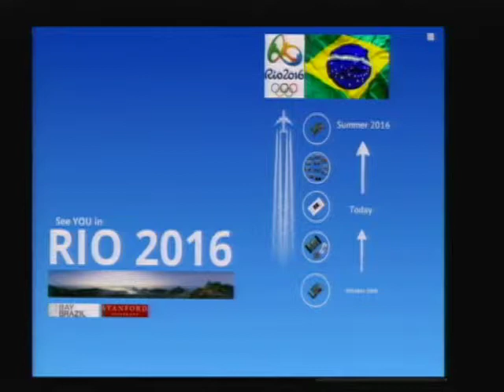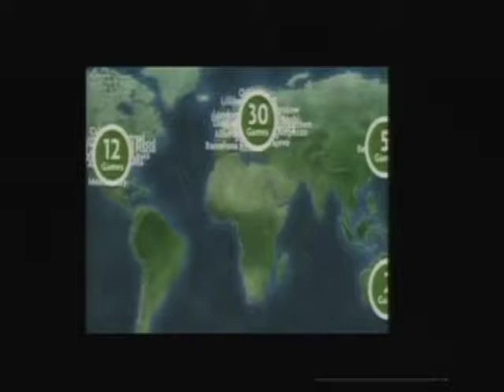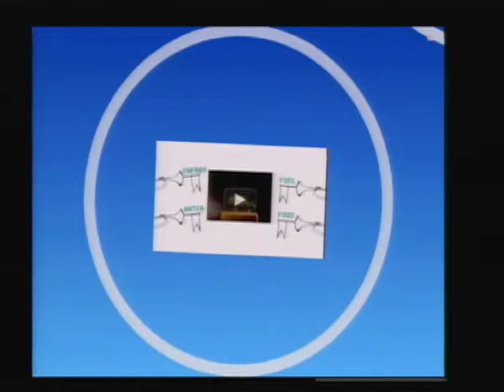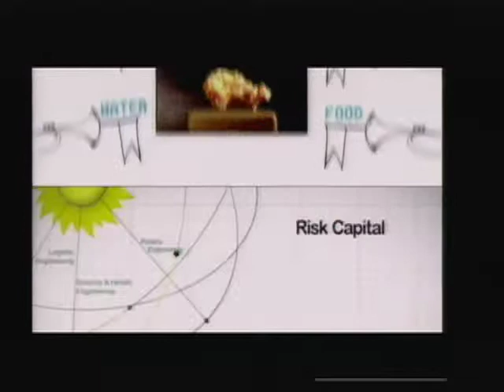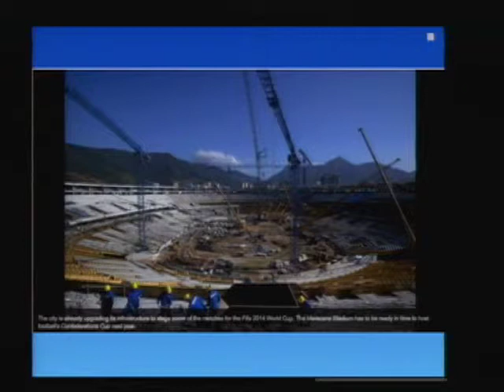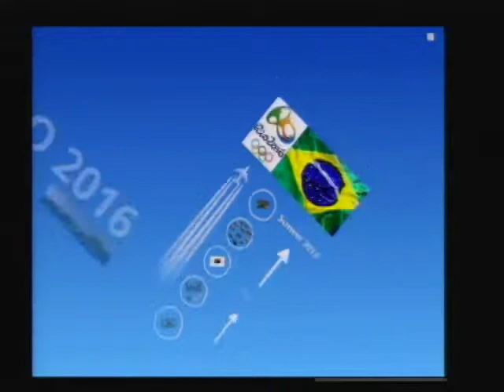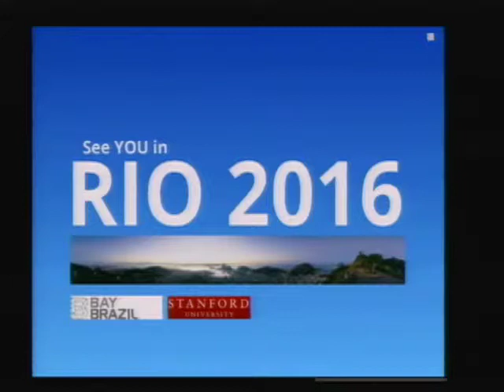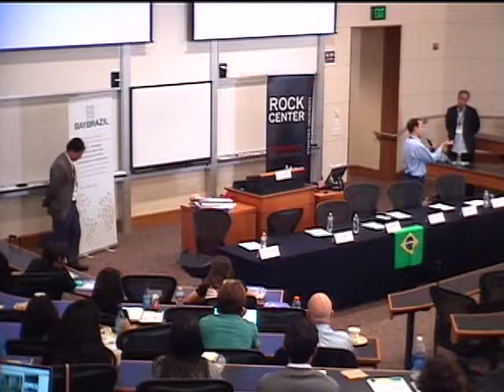Brazil in the 21st Century | Rio de Janeiro 2016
On September 28th, 2012 Stanford's Arthur & Toni Rembe Rock Center for Corporate Governance hosted the conference "Brazil in the 21st Century."
The conference was made up of government representatives and private-sector leaders who discussed Brazil's science, technology, entrepreneurship and the country's role in the global economy.